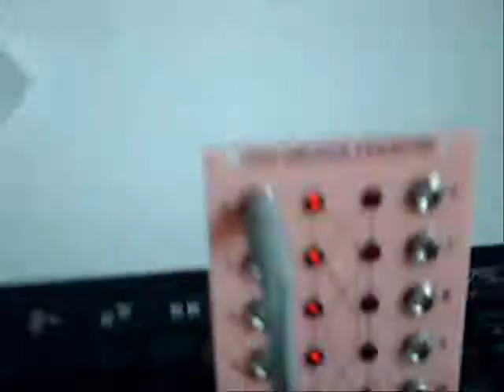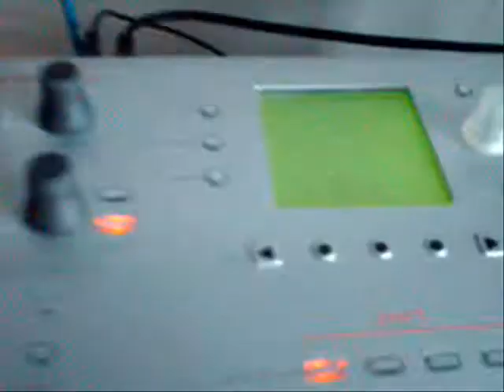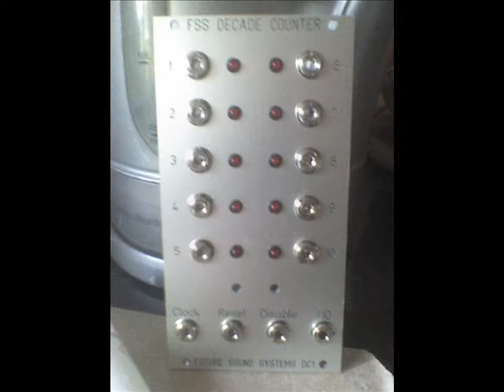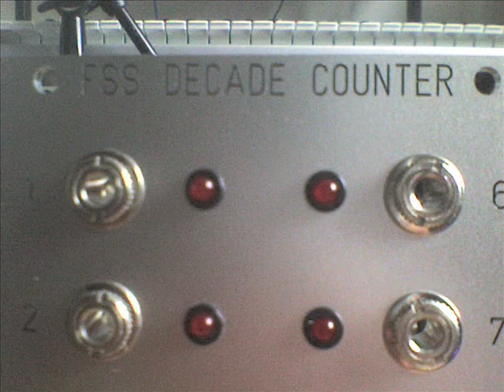Future Sound Systems Decade Counter DC1 Demo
Model shown in video is in Eurorack format and has a highly limited pink-acrylic/black text 3mm acrylic panel.

The module sequentially counts through ten outputs (this can be cut down by patching a step output to the reset input), which can then be used to trigger envelopes, etc. in a modular system. Here, the module is used to process audio coming from the Alesis Ion, sequenced by the Elektron Machinedrum. Strange, gritty sounds can be produced by using two oscillators - one clocking the counter and the other either resetting or disabling the counter.

Please excuse the worst cameramanning ever.